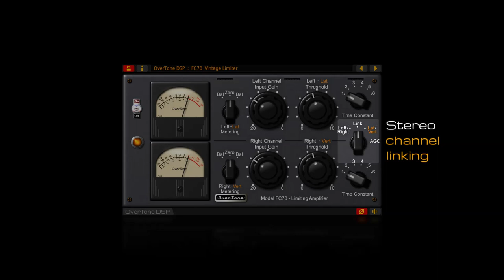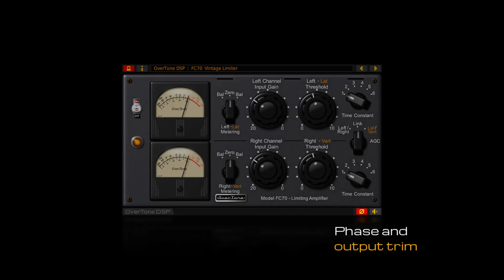OverTone DSP - FC70 Vintage Limiter Plug-In HD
OverTone DSP - FC70 Vintage Limiter Plug-In for Windows, Mac and Linux. VST2, VST3, Audio Unit, AAX.